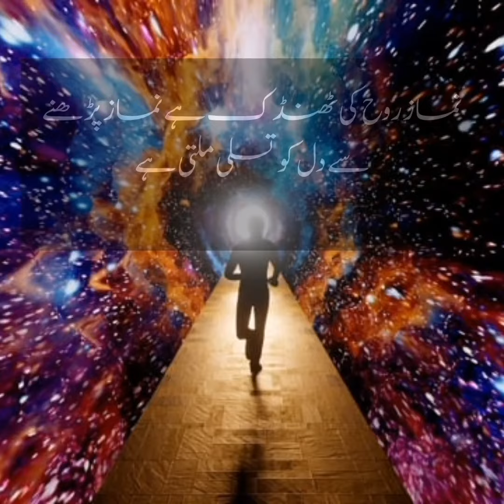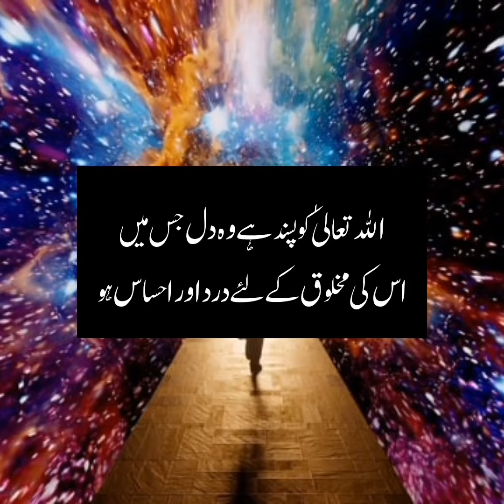islamic quotes | (Allah tala ko pasand ha wo dill ) | best urdu quotes | self help world